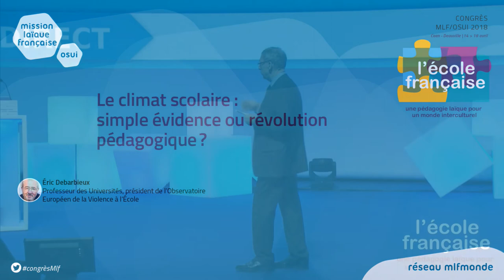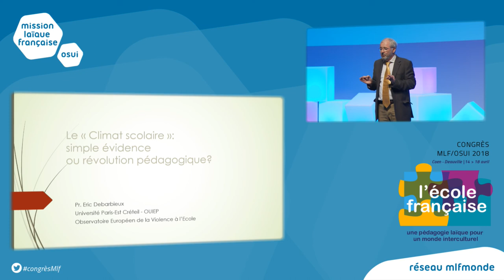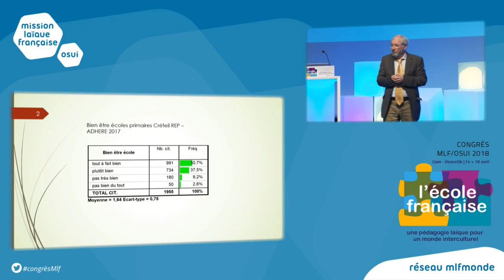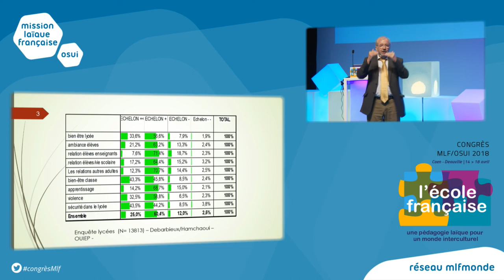Le climat scolaire : simple évidence ou révolution pédagogique ? (conférence)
Eric Debarbieux, professeur des Universités, président de l’Observatoire Européen de la Violence à l’École